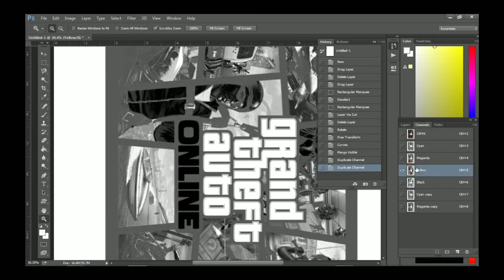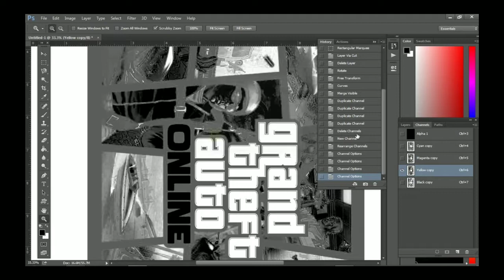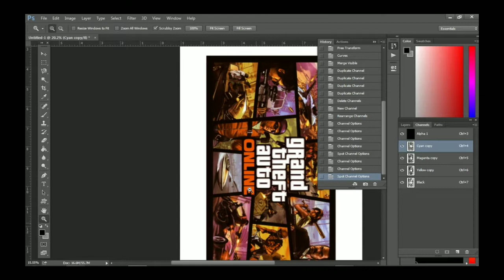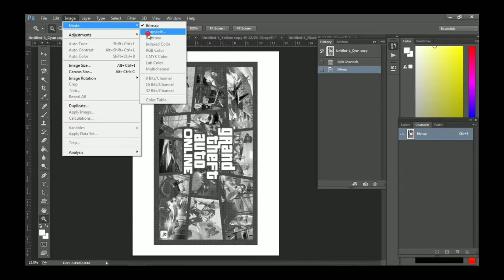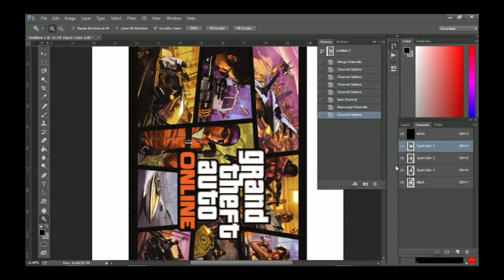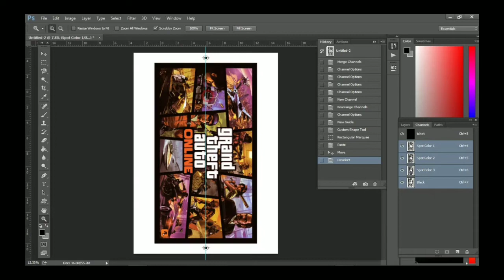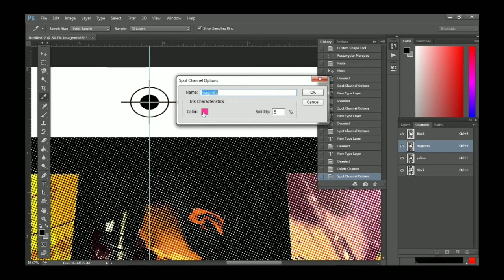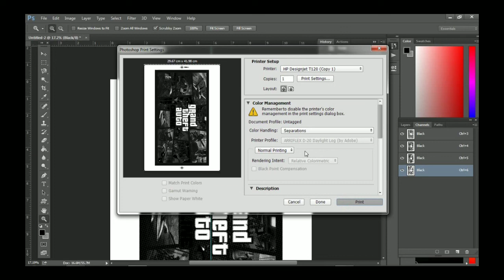How to simple CMYK separation for t-shirt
CMYK colors are a blend of four colors (Cyan, Magenta, Yellow, Black) that produce thousands of colors. Whereas RGB only combines three colors (Red, Green, Blue) to produce other colors. CMYK colors are used for printing while RGB is mostly used for displays on monitors. how to separate CMYK colors from image files with photoshop for screen printing T-shirts and so on.

SUPORT ME :
SIMULATED COLOR SERVICE